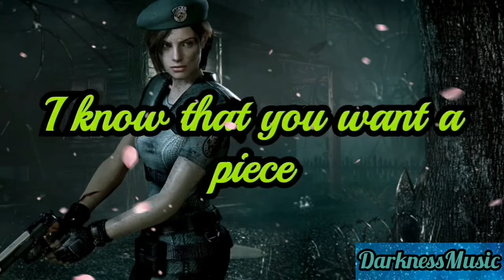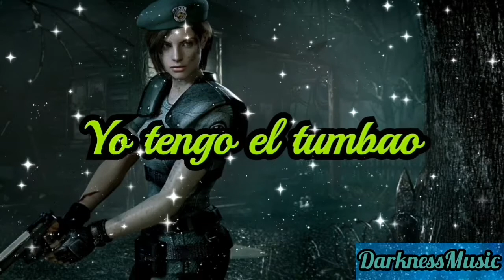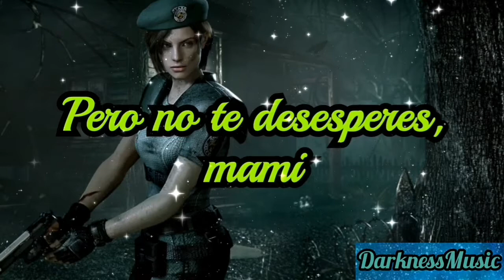Nightcore - Cause im crazy (Lyrics)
Dj Goja

Cause I'm crazy, yeah
I know how you feel me
'Cause I love that boom
I know you want me, you need me

Don't you see that I shine?
I know that you want a piece
Sorry, baby, I'm not a gift
Nobody can stop me
'Ca-'ca-'cause...

You hear a boom in the party
You hear a boom
It's me when I'm arriving
Don't try to touch me, baby
'Ca-'ca-'cause...
Yo tengo el tumbao

Que te gusta y que te mueve
Pero no te desesperes, mami

In, in, in the party
'Cause I'm crazy
Don't you see?